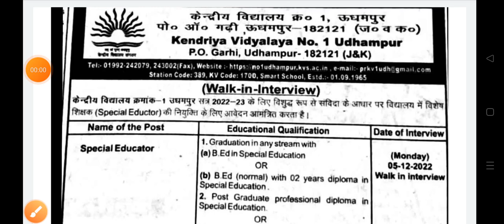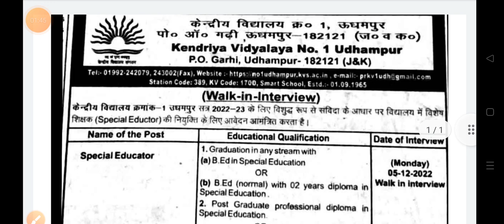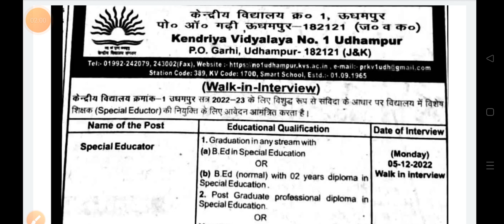Special Education Vacancy - TGT (Interview Date - 05/12/2022)..by Sultan